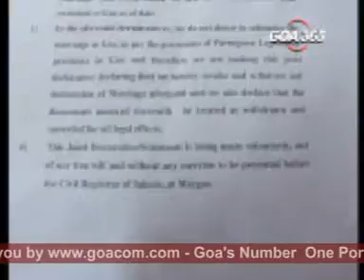Goacom News 28th Feb 08 seg2